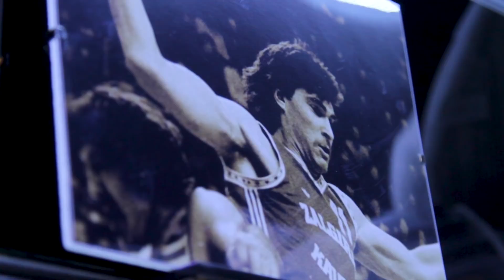The Sophomore: Domantas Sabonis I NBA XL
NBA XL's Randy Urban catches up with Pacers forward Domantas Sabonis to talk about creating his own legacy, after his father Arvydas Sabonis, basketball in Lithuania and fitting in & making his mark in Indiana.